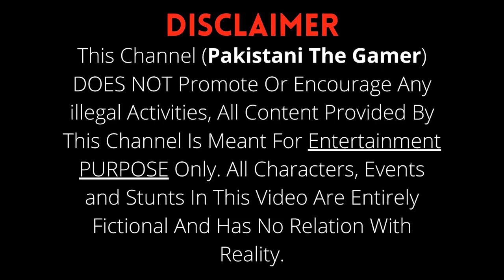PHYSICAL REMAND ON IQBAL UNCLE | GANGSTER SERIES #18 | GTA 5 GAMEPLAY